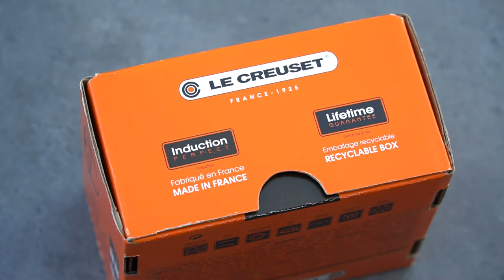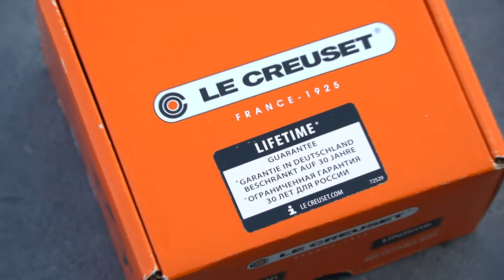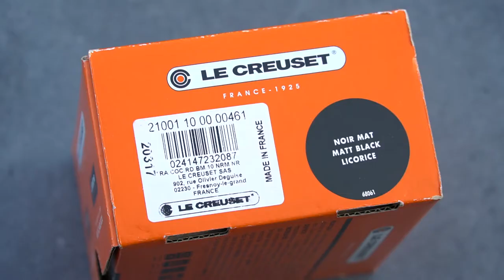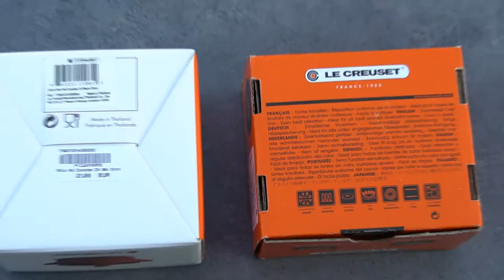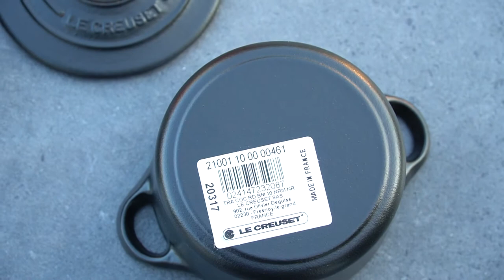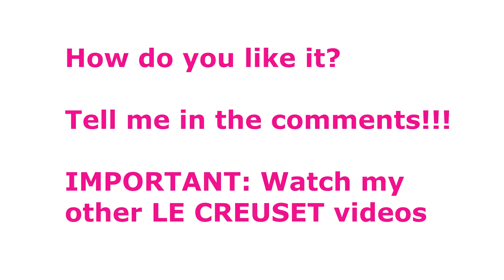Le Creuset Mini Cocotte STONEWARE vs. enamelled CAST IRON - UNBOXING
1) Le Creuset MINI CASSEROLE/ OVEN, Cast Iron Mini Cocotte, Mini Bräter Rund aus Gusseisen
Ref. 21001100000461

Material: Enamelled Cast Iron/ Emailliertes Gusseisen
Colour: Matt Black/ Noir Mat/ Licorice

Dimensions: 10 cm (4 in.)
Capacites: 0.3 l (1/3 US.qt)
Länge: 13.6 cm Breite: 10 cm Höhe: 7.9 cm Tiefe: 4.6 cmIdeal for all heat sources: ceramic, induction, gas, radiant ring, oven (Backofen, Backofen mit Grillfunktion, Elektroherd, Glaskeramik-Kochfeld, Gasherd, Induktionsherd)

Price: ca. 99 €

2) Le Creuset Petite Round Casserole, Mini-Cocotte Ronde
Material: stoneware, ceramique/ Steinzeug
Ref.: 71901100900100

Price: ca. 22  €
Capacity: 250 ml (8 oz)
Länge: 10.6 cm Breite: 13.8 cm Höhe : 8.1 cmColour: Black
heat sources: Microwave, oven (Mikrowelle, Ofen)